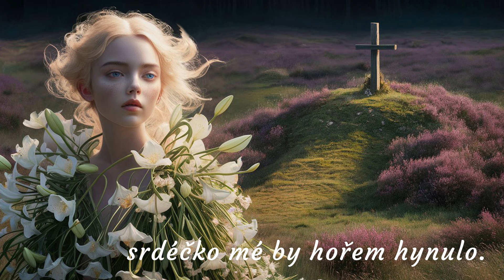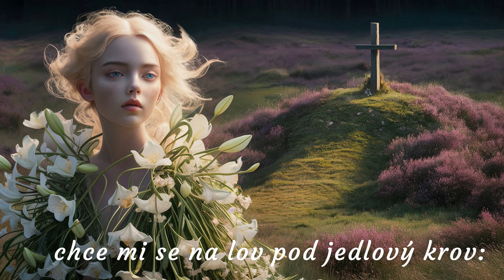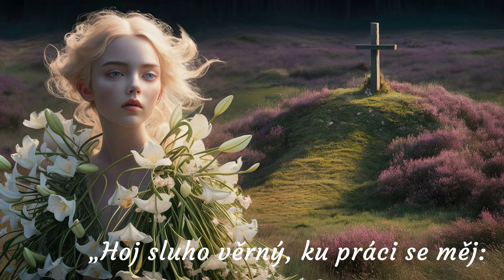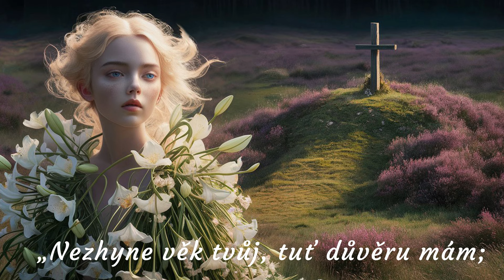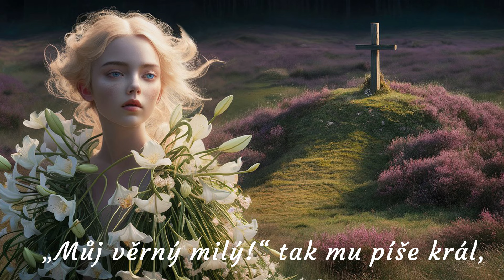Karel Jaromír Erben - Lilie 🎵🎵 rocková báseň ze sbírky Kytice (#65)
🎵 Amazon Music

Karel Jaromír Erben - Lilie (ze sbírky Kytice)

Umřela panna v době jarních let,
jako když uschne mladé růže květ;
umřela panna, růže v poupěti –
škoda jí, škoda v zemi ležeti!

„Nedávejte mne ve vsi na hřbitov,
tam bývá nářek sirotků a vdov,
tam slzí hořkých mnoho plynulo:
srdéčko mé by hořem hynulo.

Pochovejte mne vpod zelený les,
tam na mém hrobě kvésti bude vřes;
ptáčkové mi tam budou zpívati:
srdéčko moje bude plesati.“

Neminul ještě ani rok a den,
hrob její drobným vřesem povlečen;
nepřišlo ještě ani do tří let,
na jejím hrobě vzácný květe květ.

Lilie bílá – kdo jí uviděl,
každého divný pojal srdce žel;
lilie vonná – kdo jí pocítil,
v každém se touhy plamen roznítil. –

„Hoj, moje chaso, vraného mi stroj!
Chce mi se na lov pod zelenou chvoj,
chce mi se na lov pod jedlový krov:
zdá mi se, dnes že vzácný bude lov!“

„Halohou, halou! v chrtů poštěkot,
příkop nepříkop – hop! a plot neplot:
pán na vraníku napřaženou bran,
a jako šipka před ním bílá laň.

„Halohou! halou! vzácná moje zvěř,
nespasí tebe pole ani keř!“
Zdviženo rámě, jež ji probije –
tu místo laňky – bílá lilie.

Pán na lilii hledí s údivem,
rámě mu kleslo, duch se tají v něm;
myslí a myslí – prsa dmou se výš,
vůní či touhou? Kdo mu rozumíš?

„Hoj sluho věrný, ku práci se měj:
tu lilii mi odtud vykopej;
v zahradě své chci tu lilii mít –
zdá mi se, bez ní že mi nelze být!

Hoj sluho věrný, důvěrníce můj,
tu lilii mi střež a opatruj,
opatruj mi ji pilně v den i noc –
divná, podivná k ní mě pudí moc!“

Opatroval ji jeden, druhý den:
pán její vnadou divně přeblažen.
Leč noci třetí, v plné luny svit,
pospíchá sluha pána probudit.

„Vstávej, pane můj, chyba v odkladě:
tvá lilie se vláčí po sadě;
pospěš, nemeškej, pravýť nyní čas:
tvá lilie si divný vede hlas!“ ―

„Životem vratkým smutná živořím,
co v poli rosa, co na řece dým:
jasně slunečný svitne paprsek –
rosa i pára, i můj zhyne věk!“ –

„Nezhyne věk tvůj, tuť důvěru mám;
před sluncem jistou ochranu ti dám:
zdi pevné budou tvojí záštitou,
ač, duše milá, budeš chotí mou.“

Vdala se za něj; blaze bydlila,
až i synáčka jemu povila.
Pán hody slaví, štěstí svého jist;
tu mu královský posel nese list.

„Můj věrný milý!“ tak mu píše král,
„chci, aby zejtra ke službě mi stál;
chci, aby přijel každý věrný lech,
potřeba velká – všeho doma nech.“

Smutně se loučil s milou chotí svou,
jako by tušil svou nehodu zlou.
„A když mi strážcem nelze býti tvým,
svou matku tobě strážci zůstavím.“

Špatně mu matka vůli plnila,
špatně manželku jeho střežila;
na nebi slunce – pobořena síň:
„Zhyň, paní noční! Zhyň, obludo, zhyň!“

Pán jede domů – dosti služby jest;
tu mu žalostná v ústrety jde věst:
„Tvé pacholátko již ti nežije,
a po tvé paní – zvadlá lilie!“ ―

„Ó matko, matko, ty hadice zlá!
čím ublížila tobě žena má?
Otrávila jsi žití mého květ:
bodejž i tobě zčernal boží svět!“

Karel Jaromír Erben byl významný český historik, právník, archivář, spisovatel, básník a překladatel se narodil 7. listopadu 1811 v Miletíně a zemřel 21. listopadu 1870 v Praze. Byl sběratelem českých lidových písní a pohádek a patřil mezi významné osobnosti českého národního obrození.

Jeho stěžejní dílo, “Kytice”, původně vydané pod názvem “Kytice z pověstí národních” v roce 1853, je sbírkou 13 skladeb inspirovaných lidovou slovesností. Tato sbírka, napsaná v duchu romantismu, často končí velmi tragicky a je známá svými lyrickými básněmi inspirovanými ústní lidovou slovesností a českými tradicemi.